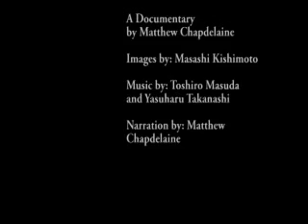Naruto Mini-Documentary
I did this for a college class in Video Production. I hope you like it